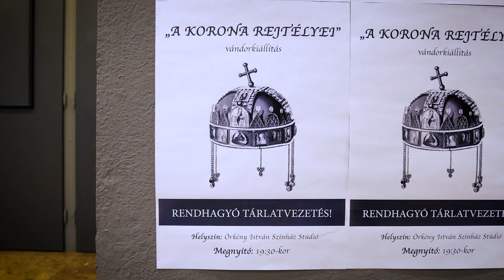Shakespeare: Macbeth - trailer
Szabó Lőrinc, Szász Károly és Kállay Géza fordításának felhasználásával

szövegkönyv: Gáspár Ildikó, Ari-Nagy Barbara

Játsszák:
Borsi-Balogh Máté e.h.
Fodor Tamás m.v.
Pogány Judit
Takács Nóra Diána

Közreműködik:

Ölveti Mátyás/Szontagh Márton

díszlet, jelmez: Giliga Ilka
világítás: Bányai Tamás
zenei vezető: Kákonyi Árpád
súgó: Horváth Éva

dramaturg: Ari-Nagy Barbara
a rendező munkatársa: Törő Mona
rendezőasszisztens-gyakornok: Szilágyi Brigitta

Rendező: Gáspár Ildikó

Bemutató: 2019. március 13., 14.

Trailer: Whatevermen Stúdió